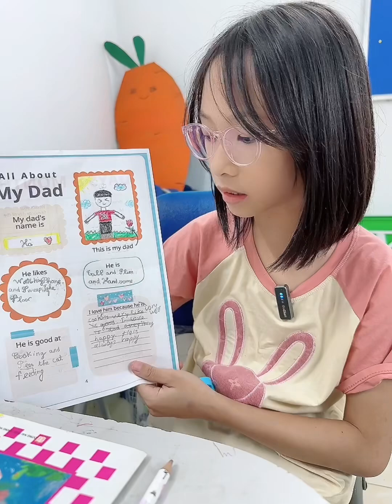Sophia - Speaking 5.2024